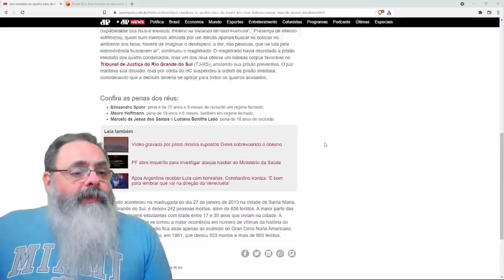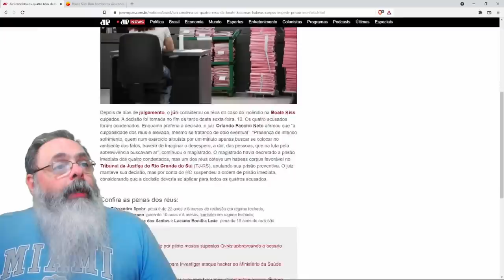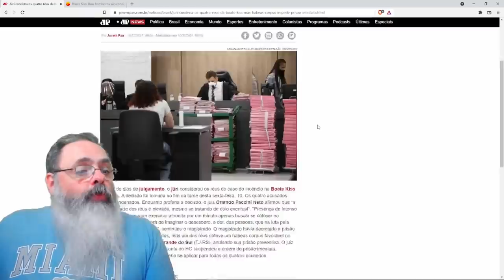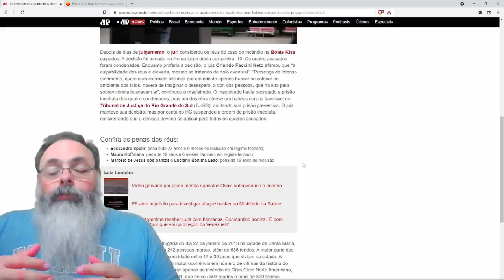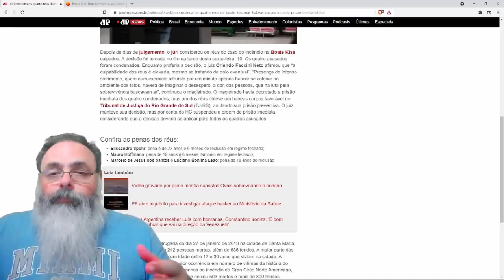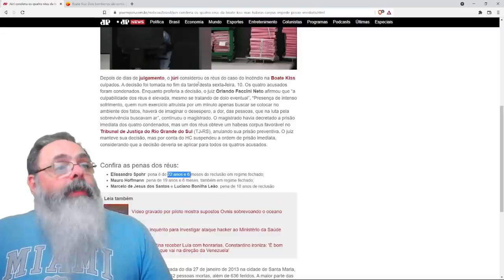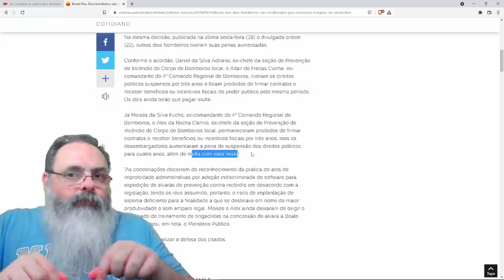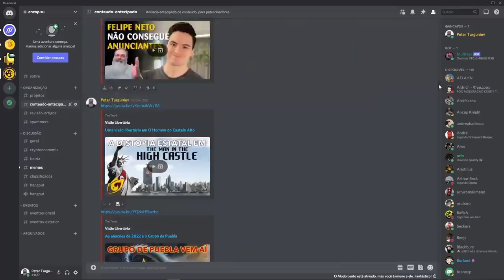O julgamento do caso da boate Kiss mostra a injustiça do estado